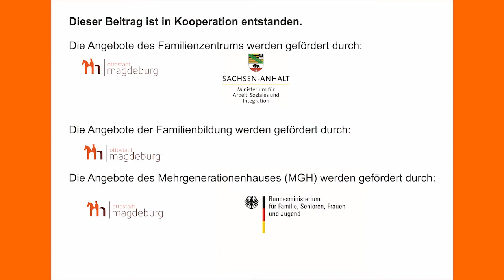#108 Mittelohrentzündung beim Baby oder Kleinkind - Familienhaus-Infothek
Fasst sich ihr Baby häufig ans Ohr, ist sehr unruhig, weint viel und verweigert vielleicht auch jegliche Nahrung, dann hat es sicherlich eine Mittelohrentzündung. Diese ist sehr schmerzhaft und unangenehm für ihr Baby. Von Franziska Rauch erfahrt ihr, was sich hinter einer Mittelohrentzündung versteckt und welche Ursachen es gibt. Außerdem erklärt sie euch, woran ihr eine Mittelohrentzündung bei euren Babys erkennen könnt und welche Behandlung es gibt. Zudem gibt sie euch Tipps, was ihr als Eltern vorbeugend tun könnt.